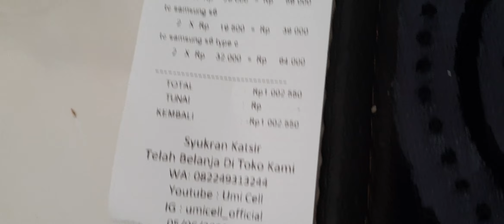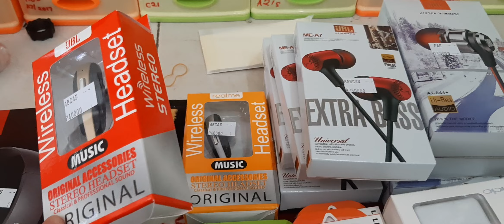MODAL 1Jt BUKA KONTER DI MALANG_JATIM || COD || DAPET APA AJA SIH ???